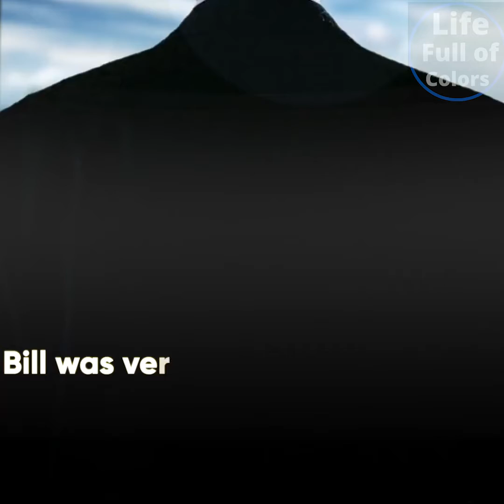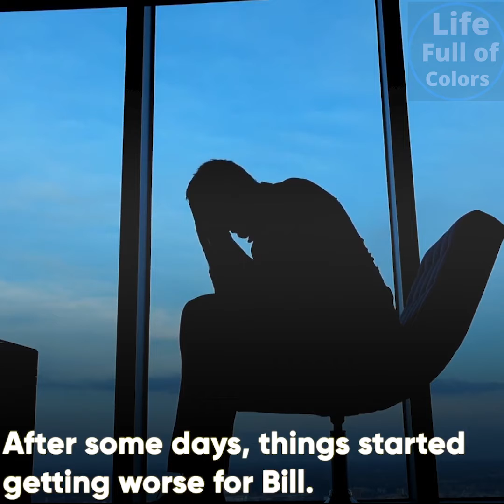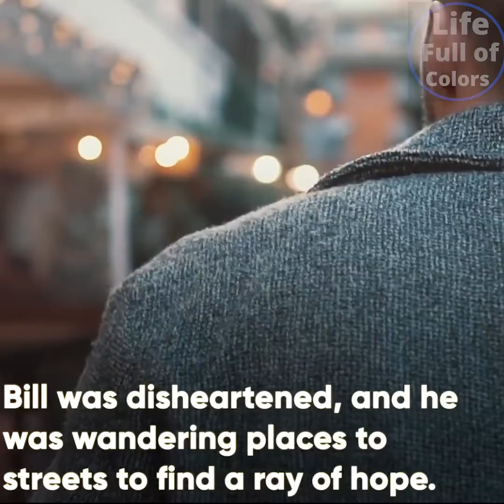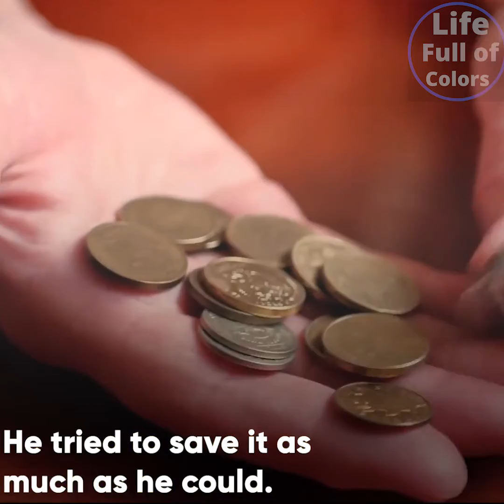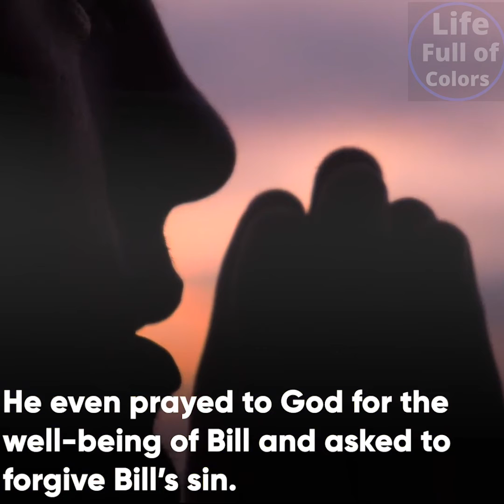Businessman changes to a beggar